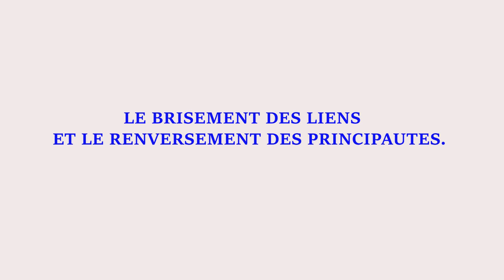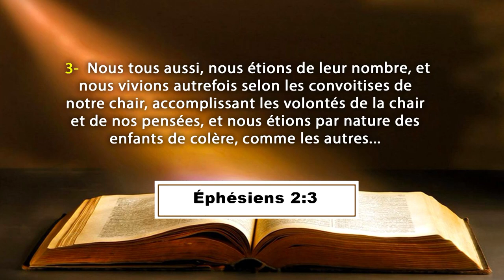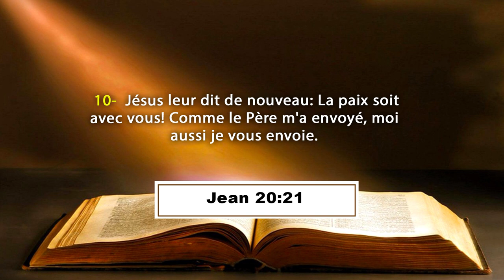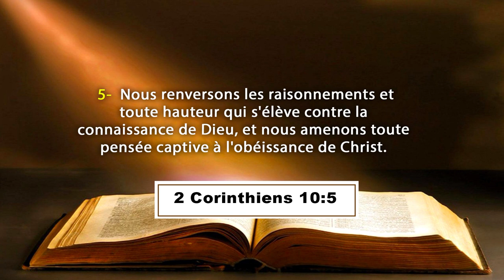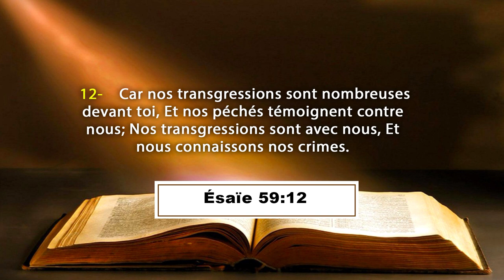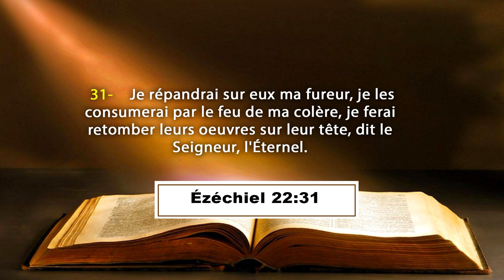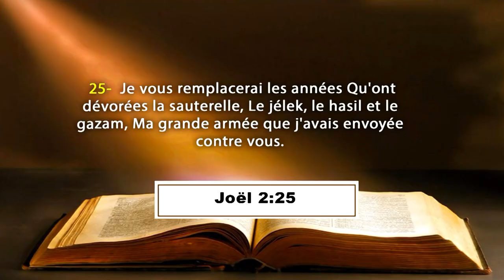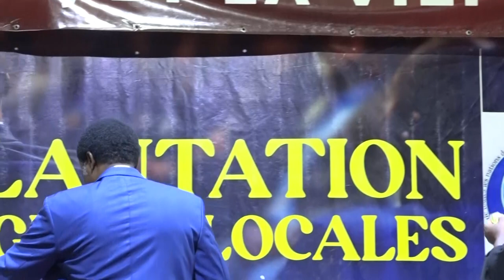LE BRISEMENT DE LIENS MALSAINS DE FAMILLE ET LE RENVERSEMENT DES PRINCIPAUTES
La Communauté Missionnaire Chrétienne Internationale (CMCI) en Côte d'Ivoire présente : LES COURS DE FORMTION A LA DIRECTION SPIRITUELLE
Thème : LE BRISEMENT DE LIENS MALSAINS DE FAMILLE ET LE RENVERSEMENT DES PRINCIPAUTES